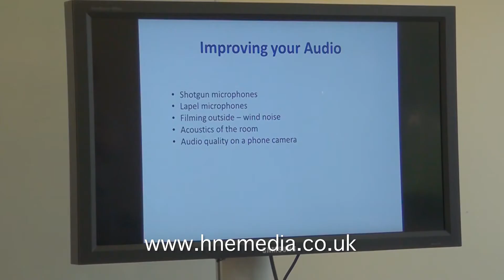Video Editing Training Course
Video Editing Training Course delivered by HNE Media Services Limited